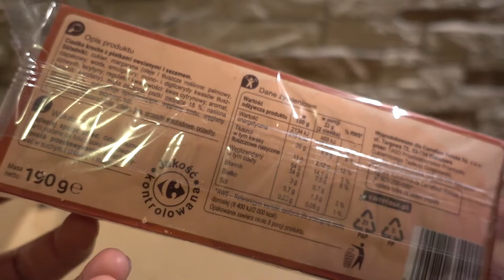Carrefour Extra Ciastka Owsiane Z sezamem - Cookies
CARREFOUR EXTRA CIASTKA OWSIANE Z SEZAMEM

PEACE :)